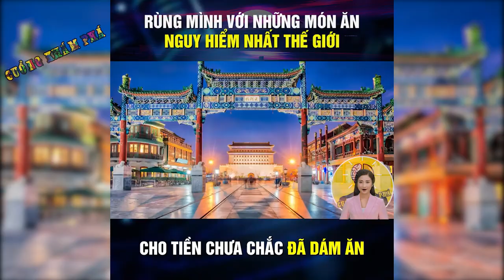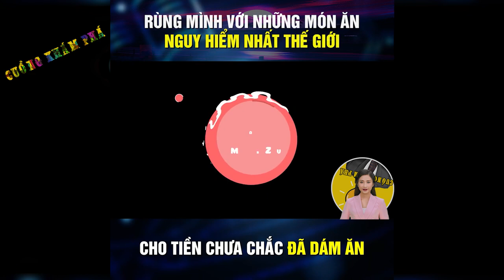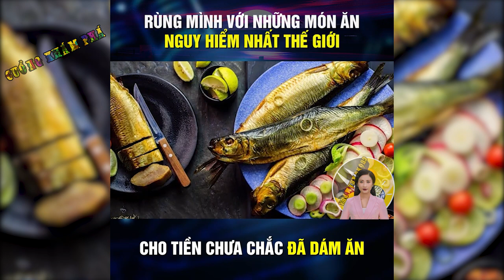Món Ăn Nguy Hiểm Nhất Thế Giới